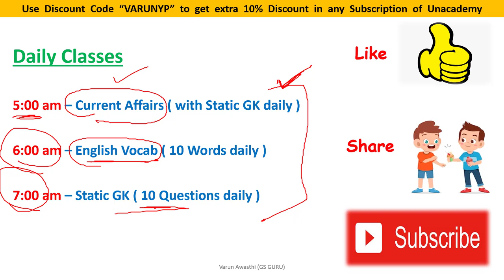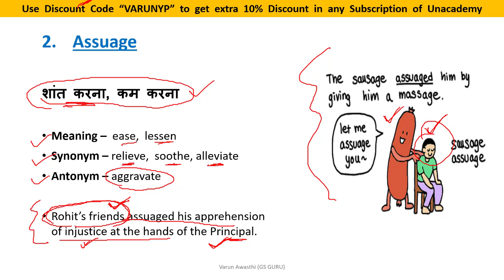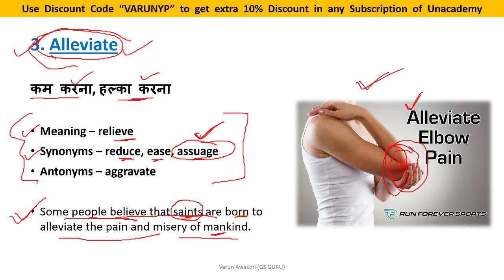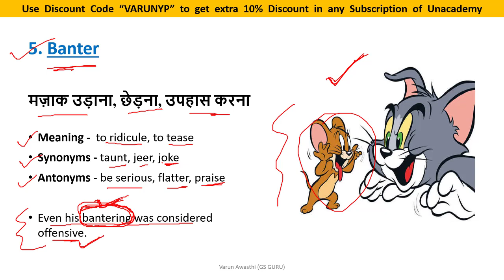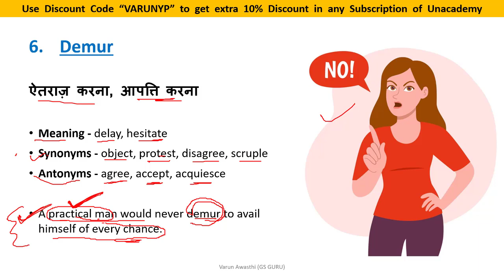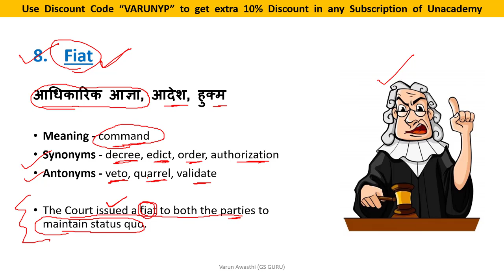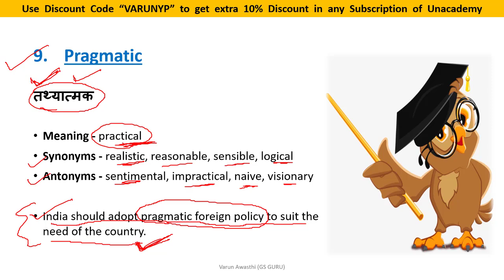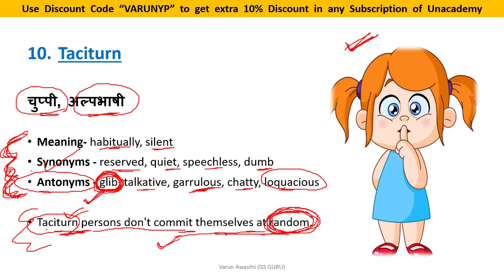ENGLISH DAILY VOCABULARY 31 JULY 2020 | SSC , IBPS, SBI, CDS, RAILWAY, AFCAT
This video describes Daily VOCABULARY for
You can prepare your daily VOCABULARY from here and score 100 on 100 in exams.